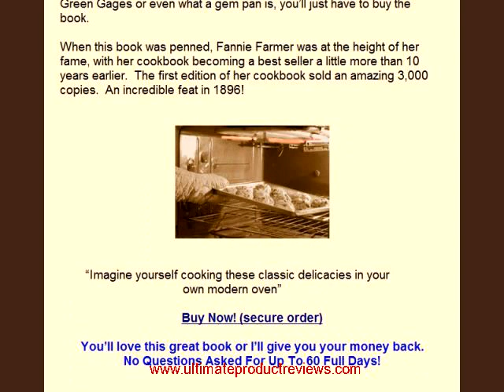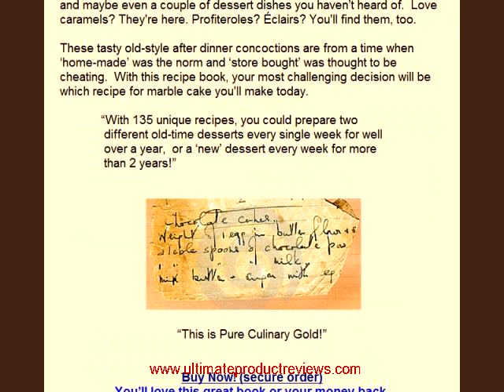Chocolate For A Healthy Heart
Chocolate For A Healthy Heart What Delectable Treat Will Leave You Not Only Wanting More, But Feeling Better Because You Ate Itb The craving for this sweet treat is as old as the hills and weA're only now discovering some of the added benefits from enjoying it. This amazingly decadent yet natural food has been coveted for centuries and has benefits that are almost too good to be true. IA'm not a researcher but IA've learned that IT is supposed to: Keep blood pressure down Keep your blood flowing and your heart healthy Promote alertness Lessen pain Promote well-being Lessen anxiety Have powerful antioxidant properties A and this seems to be only the tip of the iceberg This delectable dessert food is craved by men and women alike, although itA's generally considered a womanA's best friend. What is itb ItA's Chocolate of Course! And, IA've Got The Ultimate 100 Year Old Chocolate Cook Book Just For You! A"Chocolate Matters! Chocolate Recipes For A Happy Heart and Soul. 135 Mouth-Watering Desserts From The Culinary Queens of 100 years AgoA" This delightful chocolate cookbook is a trip into the gustatory pleasures of old. Long before we were led to believe chocolate wasnA't so good for us. Fortunately, Now We Know Better! This is one cookbook youA'll actually enjoy reading just for its own sake. The 19th Century language is colorful and almost lets you see directly into the lifestyles of ordinary people from 100 years ago. YouA'll get a real sense of pleasure while delving into this part of our countryA's rich and tasty history. A"You can almost hear the sounds of wooden spoons tapping against steel pots, heavy oven doors closing, and iceboxes dripping as blocks of ice melt.A" This was the time of milkmen in horse drawn delivery carriages riding through neighborhoods, and freshly baked pies cooling on windowsills in small towns all across the USA. This historically preserved recipe book is from another time in our colorful past when Apollinaris water, Cottage Pudding and Crystallized Green Gages were commonplace products. Loaded with period expressions like these, this colorful chocolate cookbook will take you back in time to when Apollinaris Water was a famous brand of bottled water and Cottage Pudding was a popular Fannie Farmer Recipe. When this book was penned, Fannie Farmer was at the height of her fame, with her cookbook becoming a best seller a little more than 10 years earlier. The first edition of her cookbook sold an amazing 3,000 copies. An incredible feat in 1896! No Questions Asked For Up To 60 Full Days! Who Else Wants To Be A Better Chocolate Cookb At the beginning of the 20th Century proper titles such as Mrs., Miss and Mr. were commonplace and we all look back on these times as being more genteel. Since then women have fought for the right to vote, and addressing someone as Ms. is now considered A'politically correctA'. Brought back to life from an era when you not only knew your neighbor but also grew up with them, youA'll hear from prominent women of the day such as Sarah Tyson Rorer, a pioneer of dietetics and one of the most famous cooking teachers of her time. Another of these notable women was Mrs. Mary J. Lincoln. While she wasnA't related to our 16th President she was a very accomplished woman and the first principal of the Boston Cooking School. Each of these women was considered a master of her culinary craft. They were the Julia Childs and Rachael Rays of their day. Period household celebrities like Mrs. Janet McKenzie Hill and Miss Parloa are about to be your A'best friendsA' in the kitchen. YouA'll even be treated to recipes specially prepared by Miss Elizabeth Kevill Burr who, among other things, shares her family recipe for making three gallons of breakfast cocoa. A yummy cup of Breakfast Cocoa. Youll learn the difference between Cocoa Marble Cake and Chocolate Marble Cake and its not just substituting chocolate for cocoa! Miss Burrs recipe for cooking up Cocoa Sticks is also quite a treat. I doubt any two modern people using these recipes will turn out exactly the same great dessert dish. With instructions such as a bake in a moderately hot oven, your own tastes and preferences are sure to come through loud and clear so you can actually call these brilliant recipes your own without feeling like you're fudging too much. Besides, I wont tell. I brought Miss Elizabeth Kevill Burrs sponge cake to a neighborhood party. Everyone thought it looked good but no one was digging in. Then I told a couple of people it was a special recipe from a famous cooking teacher in 1909 and the cake disappeared almost immediately. I didnt even get a chance to try it! M